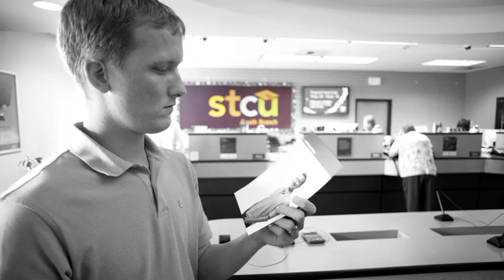STCU member -- Erick Fitzpatrick (2)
Erick doesn't worry about service fees, because STCU doesn't charge them.